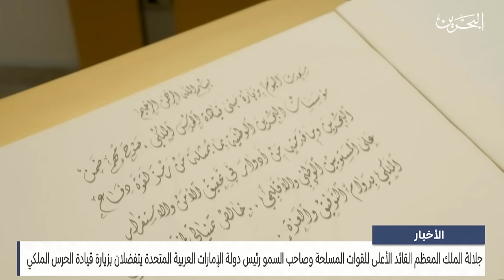الأخبار : جلالة الملك المعظم القائد الأعلى وسمو رئيس دولة الإمارات يتفضلان بزيارة قيادة الحرس الملكي